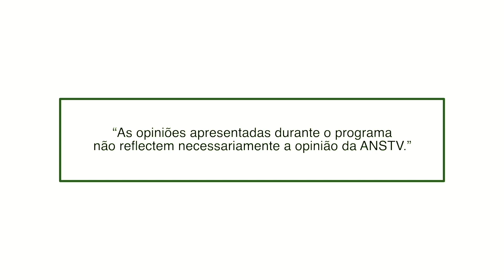A importância do mês de Dhu-ul-Hijjah | Maulana Ali Faquira | Palestras de Jumu'ah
Darul-Uloom - Beira
14 de Junho de 2024